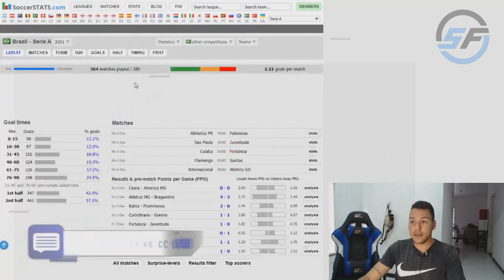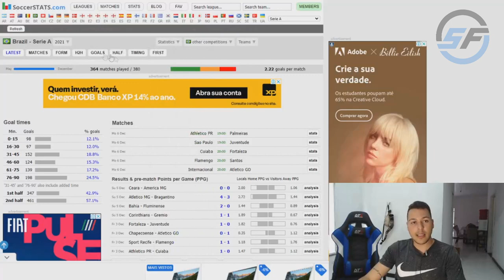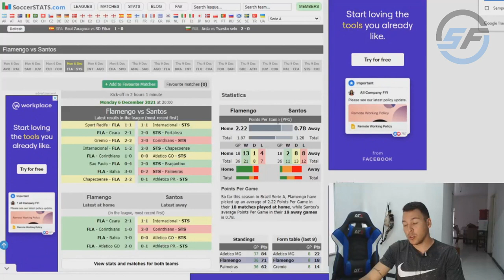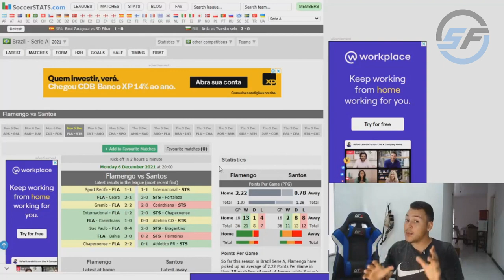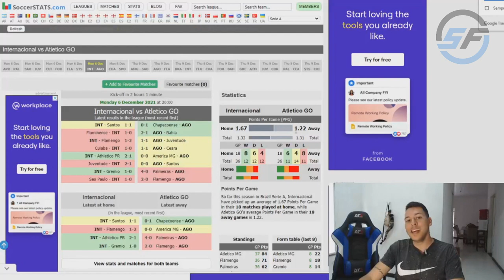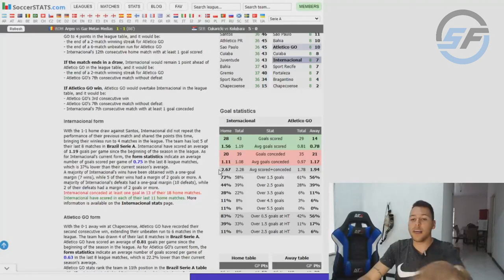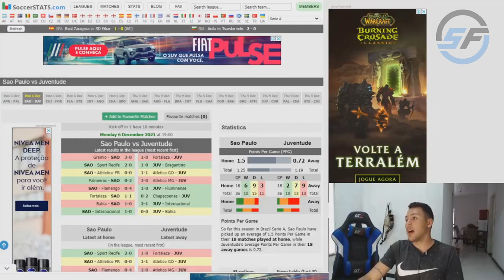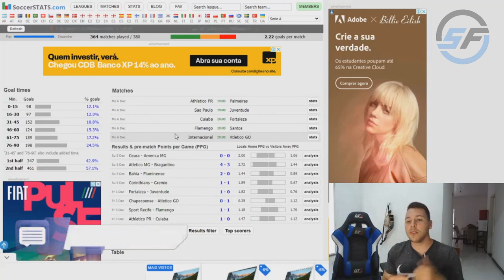COMO APOSTAR SOMENTE POR ESTATISTICA?